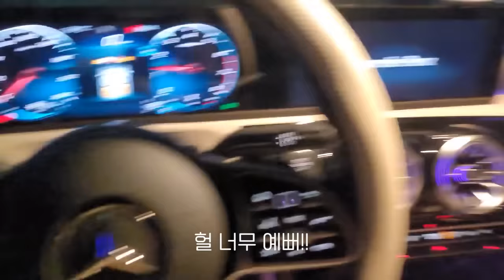누나 차 뽑았다